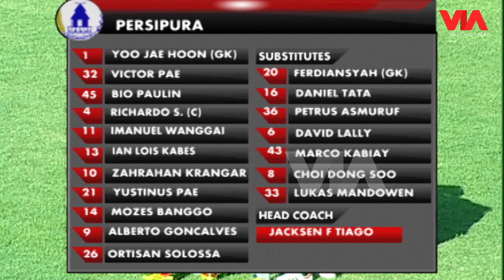LagaKlasikPersija | Persipura Jayapura 0-1 Persija Jakarta (ISL 2012)